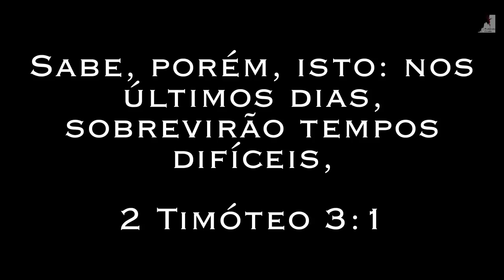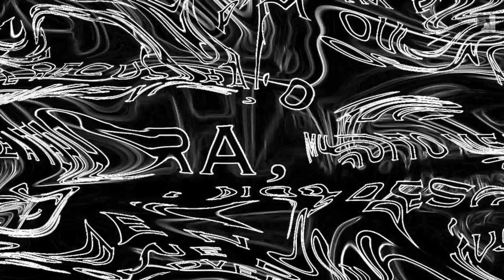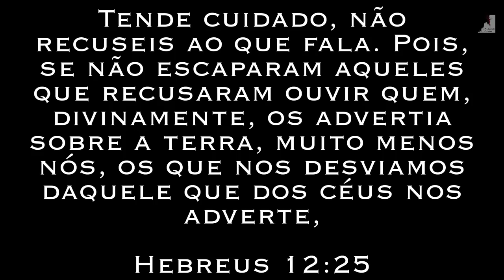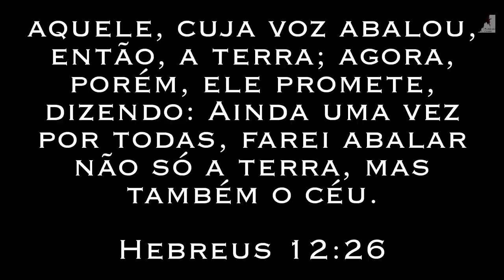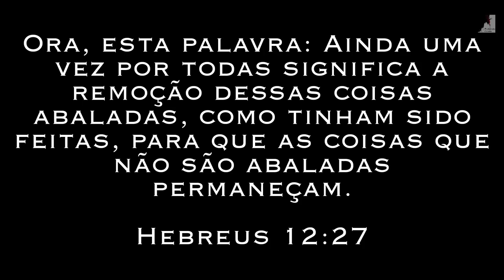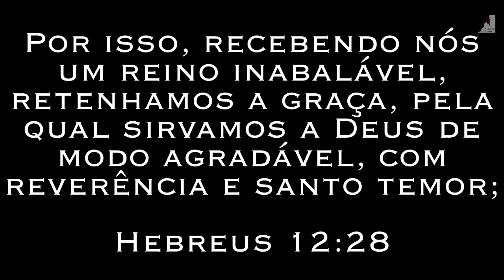Deus Não Vai Arrebatar uma Imitação de Igreja - Miguel Ma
O fim está muito Próximo, o que o Pastor Miguel Ma nos fala é muito sério. estamos vivendo os tempos finais, o Senhor virá buscar a sua igreja, haverá o arrebatamento, mas muitos cristãos ficarão para a grande tribulação. Deus não virá para arrebatar uma falsa igreja, mas uma igreja que passou pelo trabalhar de Deus, que passou por sofrimentos e tribulações.

🔸PREGAÇÕES

🔸 SÉRIE APOCALIPSE

🔸EZRA MA

🔸MIGUEL MA

🔸EXIBINDO CRISTO

🔸Queridos irmãos!

Rm 1:16: "Pois não me envergonho do evangelho, porque é o poder de Deus para a salvação de todo aquele que crê, primeiro do judeu e também do grego;"q